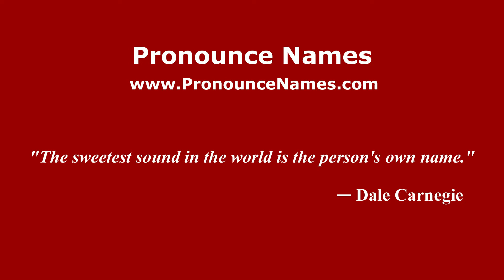How to pronounce Buena Vista Loxicha (Mexico/Mexican Spanish) - PronounceNames.com